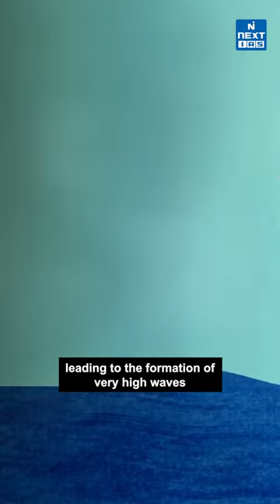Swell waves have flooded the coastal areas of Kerala | UPSC Current Affairs 2024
Swell waves have flooded the coastal areas of Kerala.
Such flooding events are called Kallakkadal in Malayalam.
UNESCO formally accepted the term “Kallakkadal” for scientific use in 2012.
What are Swell Waves?
They are high sea waves that are formed by an ocean swell.
Ocean swells occur due to distant storms like hurricanes and not due to the local
winds.
During such storms, huge energy transfer takes place from the air into the water,
leading to the formation of very high waves.
Such waves can travel thousands of kilometers from the storm center.
Mitigation
Flooding due to Swell waves occurs without precursors and therefore it is very
difficult for the coastal population to get an advance warning.
However, early warning systems like the Swell Surge Forecast System —launched
by the Indian National Centre for Ocean Information Services (INCOIS) in 2020 —
give a warning seven days in advance.